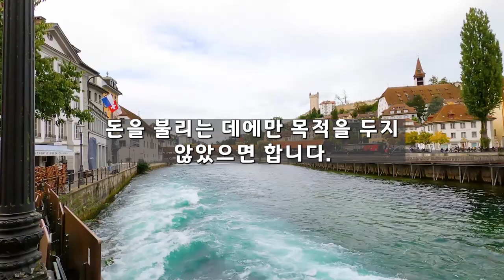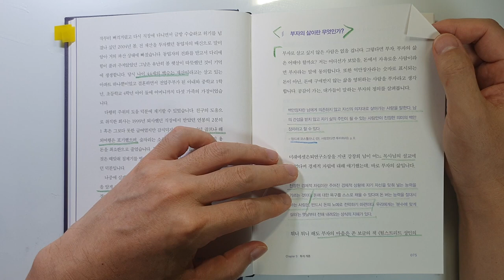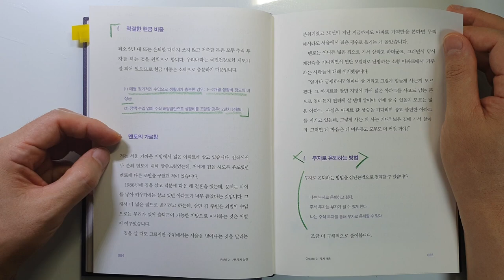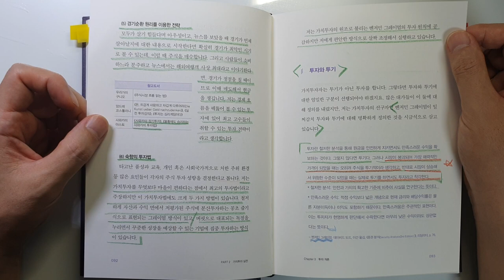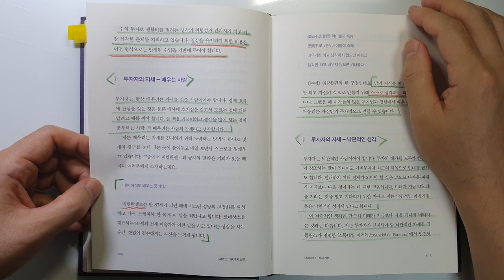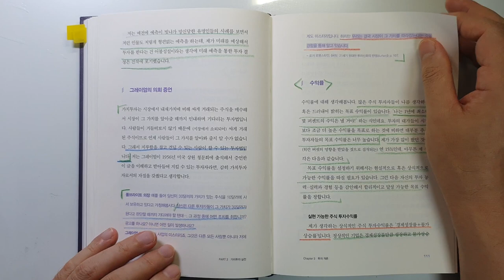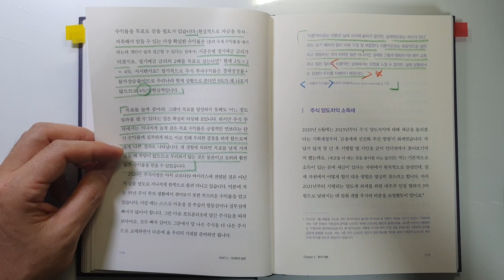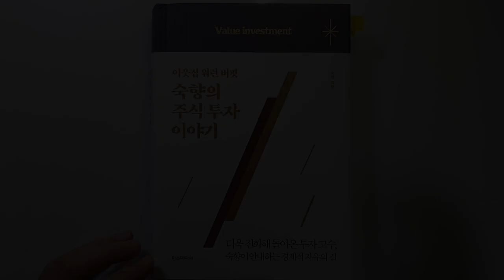손실 없이 반드시 수익을 내는 단 한 가지 투자법 숙향의 주식 투자 이야기 주식|재테크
이웃집 워런 버핏 숙향의 주식 투자 이야기/숙향 지음/ 출판사 :한스미디어/ 출판일(2020)

이번 시간에는 '숙향' 님이 지으신 '이웃집 워런 버핏, 숙향의 주식 투자 이야기'를 리뷰 하였습니다.

저번에는 매수, 매도 원칙에 대해서 '숙향의 투자일기' 책에서 살펴보았는데요.
이번 시간에는 투자 일반에 대해서 살펴보았습니다.
앞으로 주식 투자하는데 정말 도움이 낼 내용입니다.